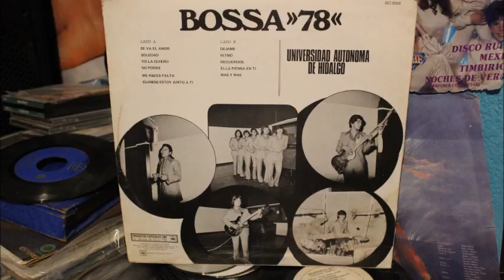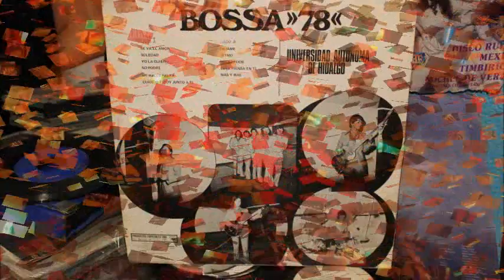BOSSA 78 Mas Y Mas UNIVERSIDAD AUTONOMA DE HIDALGO 1975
un bonito acetato que tenemos a qui en cabina recordando bella música de estos maestros de la universidad autónoma de hidalgo  (BOSSA78) gravado en el año de 1975 ... sonido caprichoso mandarín el mundo maravilloso de los acetatos